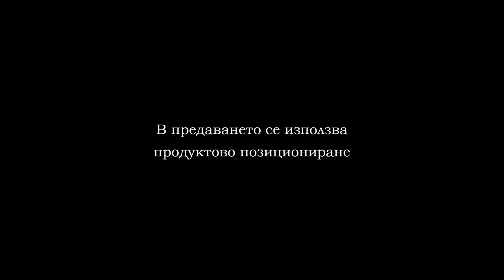Spartak Loko 09 11 PART 1